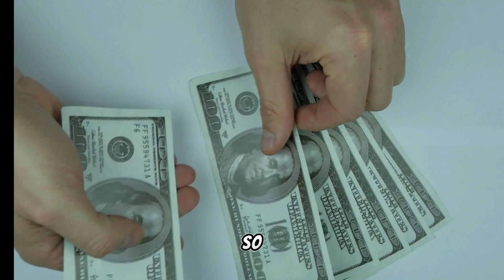Make $100 In 15 Minutes As A Teen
Join my Private Facebook Group for Make Money Online Tips, Strategies and More!

Hey there, teens! 👋💵 Looking to boost your cash flow? You're in luck! In this video, I'm about to spill the beans on a super simple method to help you earn $100 in just 15 minutes. Yes, you heard that right – a hundred bucks in a quarter of an hour! Get ready because this is something you won't want to miss out on.

Let's jump right into it:

First off, tap into your skills and knowledge. Are you a whiz at graphic design, writing, or coding? Numerous online platforms connect freelancers with clients who are willing to pay for those exact skills. Sign up, craft an impressive profile showcasing your talents, and start bidding on projects. Completing small tasks or projects can easily land you $100 or more in no time.

Another swift money-making avenue is online surveys. Many companies value your opinions and offer cash or gift cards for your insights. Spend a few moments answering questions on products, services, or even TV shows, and watch the cash or rewards roll in. Some sites even have referral programs, so bring your friends along to earn together!

Ever explored gig economy platforms? These platforms offer quick gigs like dog walking, lawn mowing, or running errands. Busy individuals are willing to pay for these services. Sign up, offer your services locally, and a handful of gigs can swiftly accumulate $100.

🎬 Wrap-Up:

And there you have it – three simple, effective ways for teens to pocket $100 in just 15 minutes! Remember, these methods demand a little dedication, but the rewards are absolutely worth it. Waste no more time and get started today! Drop a comment letting me know which method you'll try first. Plus, if you've got any money-making tips, share them below! Thanks for tuning in, and catch you in the next video!